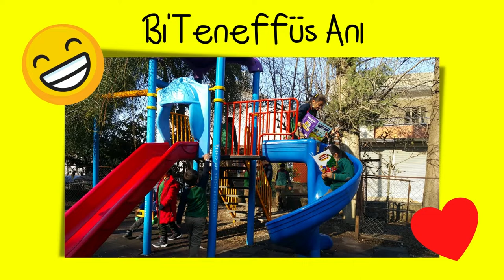1-A Sınıfı Teneffüste :)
1.Sınıf Teneffüste-Balıklıdere İlkokulu

İlkokul Etkinlikleri-Oyunlarla Öğreniyorum
Sınıf Etkinliklerimiz-Ebru RENDE